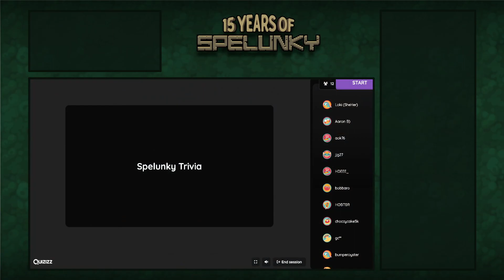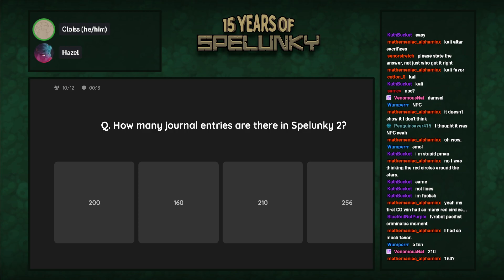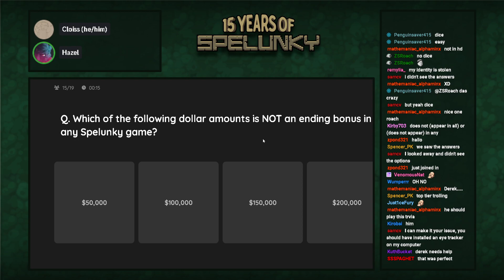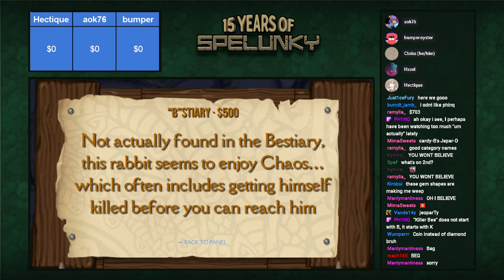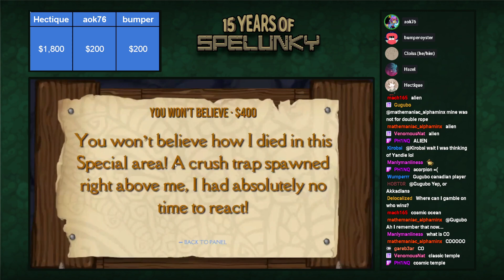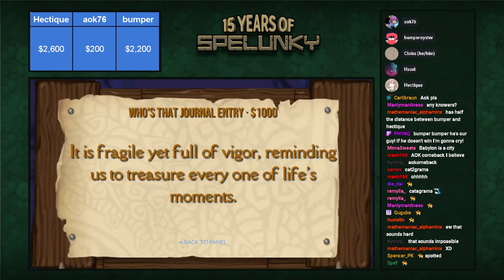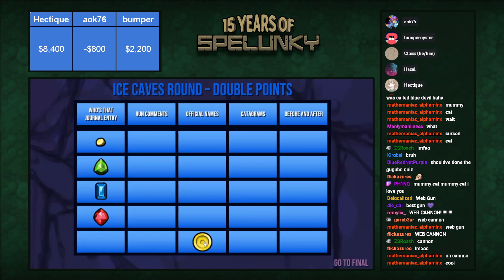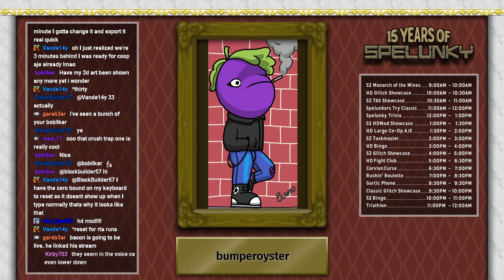15 Years of Spelunky: Trivia